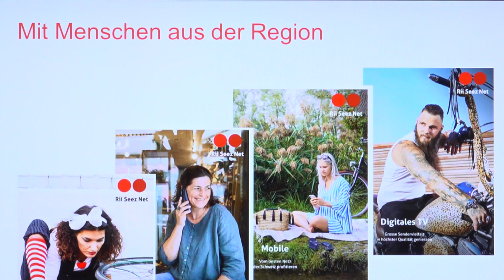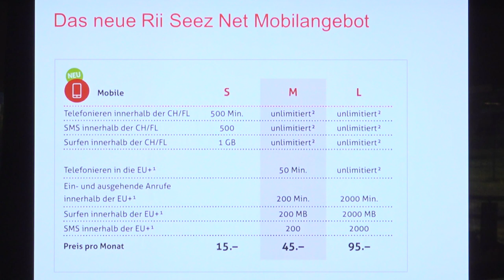RiiSeez ist genial